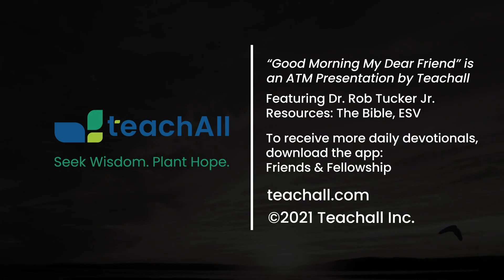Good Morning My Dear Friend #1201 - September 11, 2024